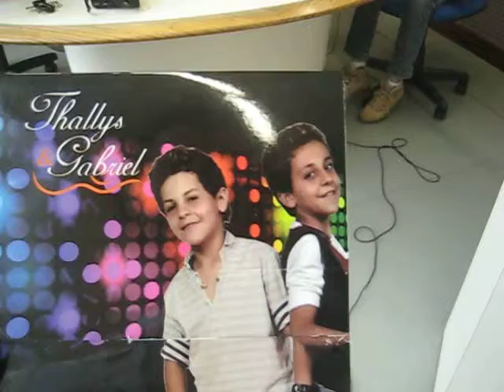Thallys e Gabriel Entrevista na Rádio Globo AM